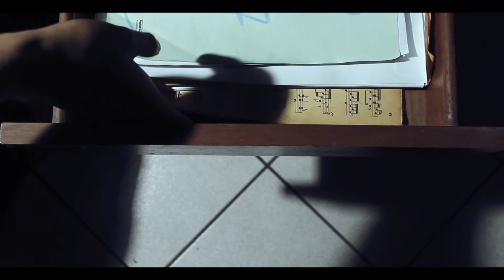Trailer / Pianista / Aquí Hacemos Cine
Un oficinista, atrapado en la rutina y la presión del trabajo, encuentra en las melodías del piano la tranquilidad que lo libera de las presiones.

Actuación: Alexander Quezada C.
Dirección, Guión, Cámara, Edición: Johnny Palomino
Producción: Víctor H. Luyo Saucedo, Angélica Segura Montalvo
Cámara: Claudio Camones G.
Edición, Diseño Gráfico: Luis Quispe
Asistencia de Producción: Melvin Flores Atencio, Moises Eliazer Balladares